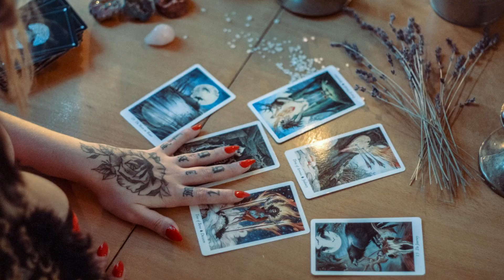Secret of Learning Strategy: Mastering the Art of Effective Learning | Prriya Kaur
Secret of Learning Strategy: Mastering the Art of Effective Learning

Unlock the secret of learning strategy and transform the way you approach studying and acquiring new skills. In this video, we reveal proven techniques to enhance your learning abilities, improve retention, and maximize productivity. Whether you’re a student, professional, or lifelong learner, these strategies will help you master any subject or skill with ease.

We’ll cover key methods such as active learning, spaced repetition, and memory enhancement techniques that are scientifically backed to optimize your learning experience. Discover how to tailor your study habits to suit your personal learning style and absorb information more effectively.

Join us in this insightful journey to unlock the secrets of learning success.

Let’s help each other unlock the secret to mastering learning!